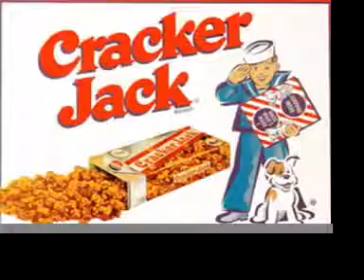Take Me Out To The Ballgame- Iron Horse Band Minnesota